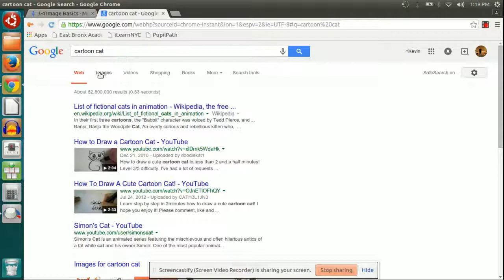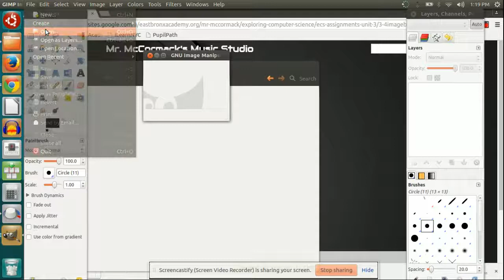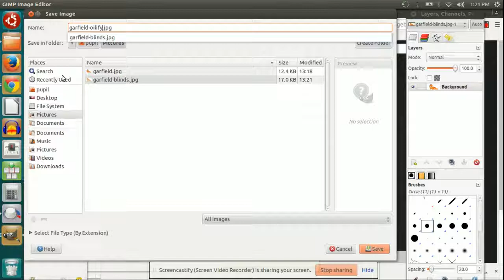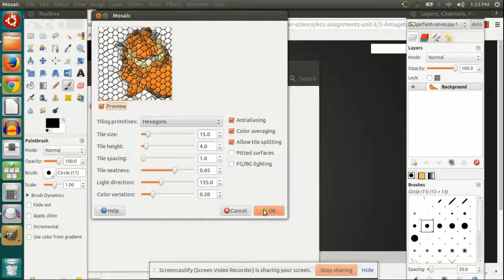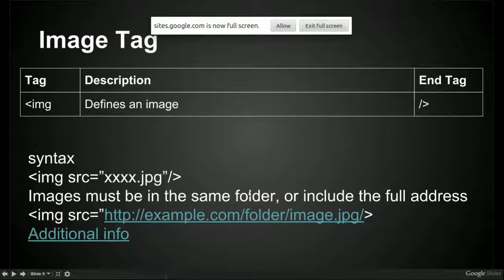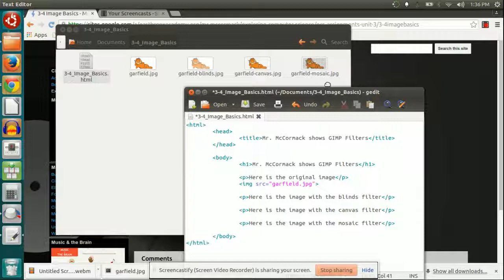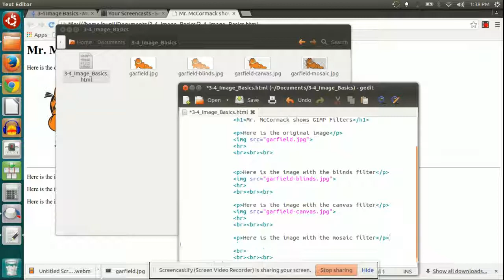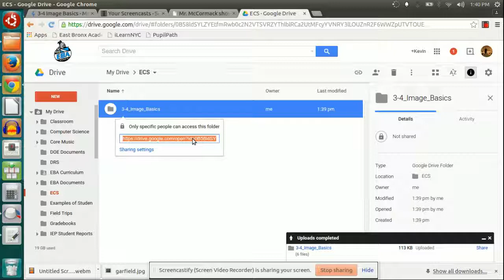ECS Unit 3 Lesson 4: Image Basics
This is a quick tutorial related to the 4th lesson of Unit 3 of the ECS curriculum. This was done on Ubuntu 12.04.5 using all free software.